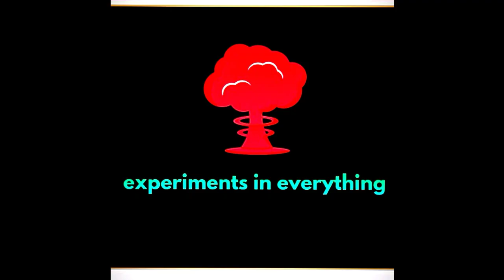Top 3 Sahoo bgm's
If you want any videos,  mention it in
the comments section.

Also follow our accounts on,

Facebook : experiments in everything.

Instagram :  I'm on Instagram as @experimentsineverything. Install the app to follow my photos and videos.

Watch the video up to end.

.THANKS.